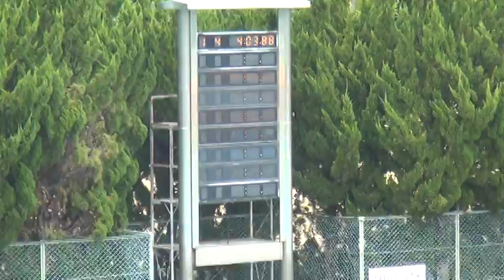吉田峻也 男子400ｍ自由形 T決勝 平成26年度山梨県選手権